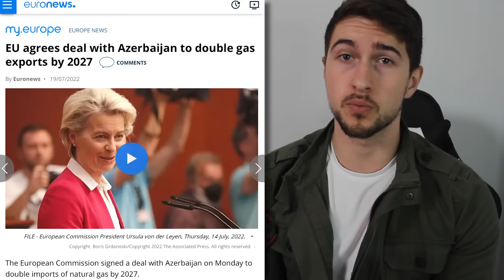How Azerbaijan used Modern Technology to defeat Armenia (2nd Nagorno-Karabakh)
Play War Thunder now with my link, and get a massive, free bonus pack including vehicles, boosters, and more

The 2020 Azeri offensive against Armenian troops was a military masterpiece, with excellent military planning and careful execution, and one goal in mind, to take back Nagorno-Karabakh from Armenia.

Nagorno-Karabakh was always inhabited by a majority of ethnic Armenians as well as Azeris. They lived rather peacefully together under the Russian empire and the Soviet Union. Tensions erupted in the late 1980s when nationalistic sentiments flared up all of the USSR. As Nagorno-Karabakh was officially part of Azerbaijan, ethnic Armenians demanded to be reunited with Armenia. In the end in 1994, Armenian forces would win the First Nagorno-Karabakh War, and form the autonomous Republic of Arstakh.

There are many reasons for this victory. Armenia had a lot of officers with combat experience from Afghanistan and lots of military equipment, and it benefitted from the support of local Armenian guerillas. Fast forward to the 21st Century. As Azerbaijan became wealthier, its military became stronger, and started challenging the status quo. For example in April 2016, a series of clashes had already erupted in Nagorno-Karabakh.

The turning point would come with Turkey's increasing support towards Azerbaijan, for both ethnolinguistic and geopolitical reasons. Turkey provided Azerbaijan with numerous drones, special forces specialists and NATO level military training. Surprisingly, Israel was also one of the countries that helped Azerbaijan revamp its military.

By 2020, Azerbaijan had modernized its military to fight a 21st century war when Armenia was stuck with Cold War equipment and tactics.